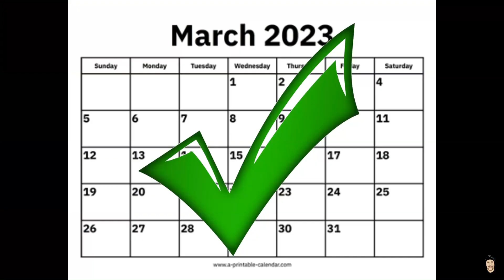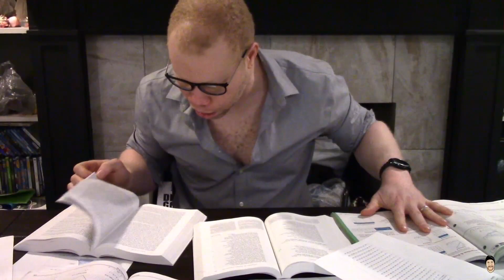2022 Game of the Year Awards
TIMESTAMPS
0:00: INTRO
2:04 BEST GAME I PLAYED THAT DIDN'T COME OUT THIS YEAR
2:34 I PLAN ON GETTING BACK TO IT
3:00 IT'S JUST NOT FOR ME
3:41 GAME I'LL PROBABLY NEVER PLAY
4:00 BIGGEST DISAPPOINTMENT
4:31 COOLEST MOMENT
5:16 AIN'T NOBODY GOT TIME FOR THAT
5:27 BIGGEST SURPRISE
6:02 GOTY
6:19 HOST RETURNS
7:15 HOST GOTY
8:44 SNAP